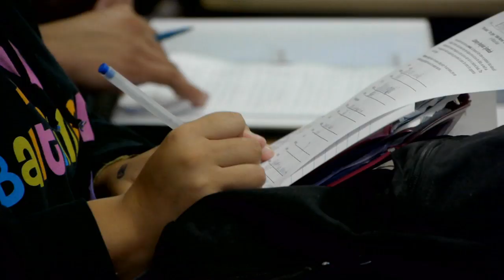SIGNING DAY - A Documentary Film (2015) Official Trailer #1 [HD]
"Signing Day" is an upcoming documentary film that explores the world of college football recruiting through the stories of three high school seniors with dreams of earning a scholarship and playing at the next level.